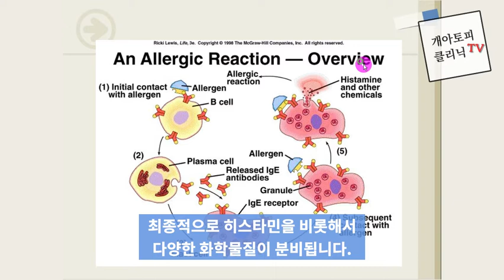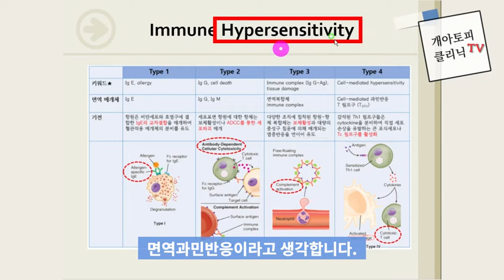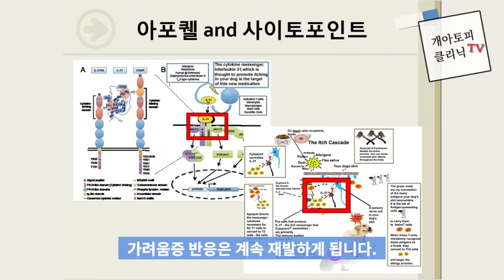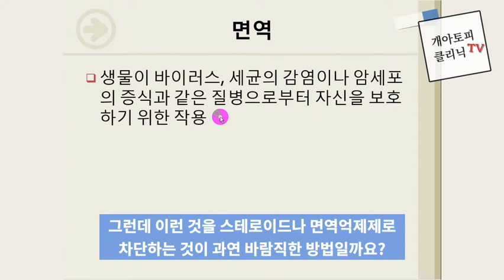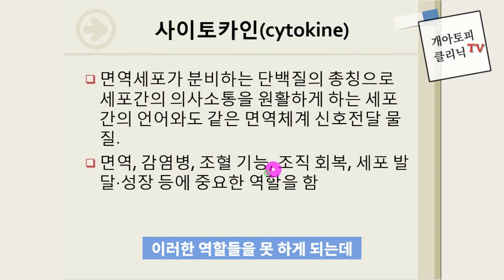5. 강아지아토피 가려움증 이렇게 관리하세요.[평생피부과동물병원]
반려견이 개 아토피 증상이 있는 경우 가장 힘든 것이 가려움증입니다. 흔히 동물병원에서 가려움증을 치료하는 방법은 대증요법인데 이러한 방식은 근원적인 문제를 해결하는 것이 아니기 때문에 끝없이 재발합니다. 근원적으로 가려움증을 해결할 수 있는 방법을 안내해드립니다.
평생피부과동물병원은 만성적인 피부병과 귓병, 특히 개아토피로 고통 받는 반려견들을 위해 대증요법으로 증상만을 억제하는 방식이 아닌 근원적인 문제를 해결하고 자연치유력을 회복 하여 아토피 상태로 부터 벗어날 수 있도록 도와드립니다.
저희 동물병원은 상담 위주로 진료를 하고 있으며 초진시 상담 시간이 1시간 넘게 걸립니다. 또 제가 대학교 강의와 종종 외부 활동이 있어서 진료를 받지 못할 수도 있습니다. 그러한 불편을 피하기 위해 저희 동물병원은 예약 진료를 하고 있으니 진료를 받고자 하시는 분은 꼭 저희 동물병원에 전화( 주셔서 진료 예약 부탁드립니다.
개피부병에 대한 더 많은 정보는 저의 책 '개아토피 자연치유력으로 낫는다'나 저희 동물병원 블로그 를 방문하시면 개피부병과 관련된 더 많은 유익한 정보를 보실 수 있습니다.
감사합니다..